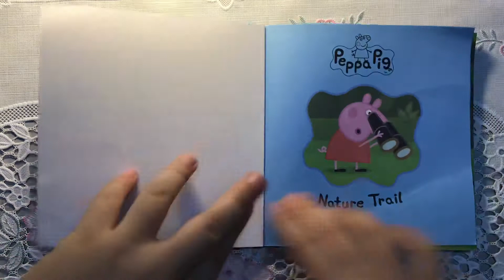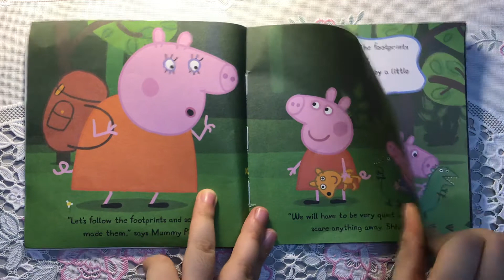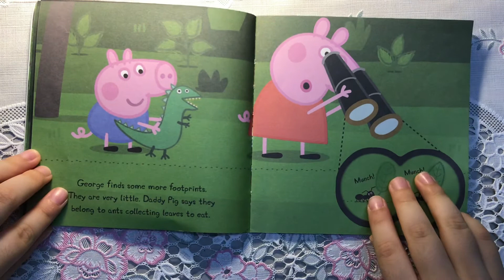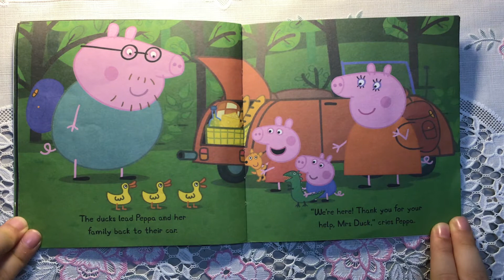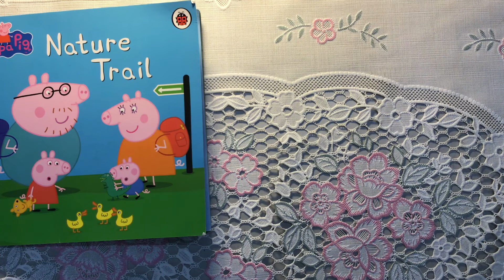Nature Trail, Peppa Pig